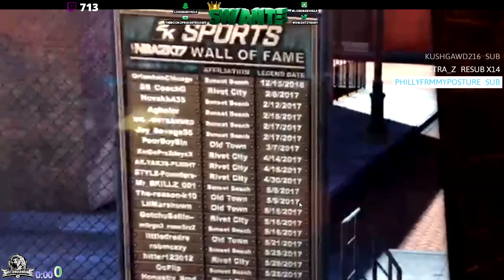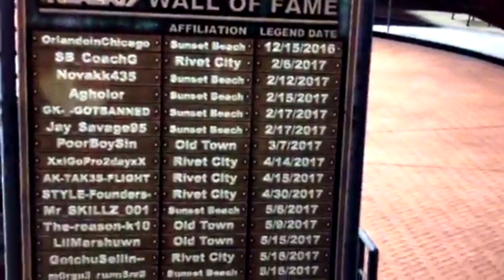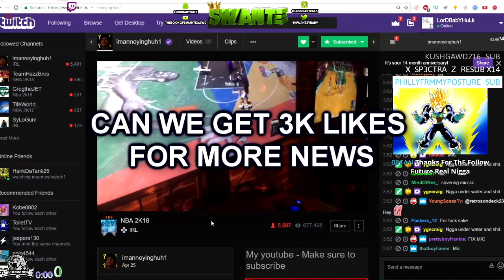WHAT IT IS TO BE IMMORTALIZED IN NBA 2K18 LMFAO!!! EVERY NO LIFE LEGEND WASTED THEIR LIFE AHAWHAWHA